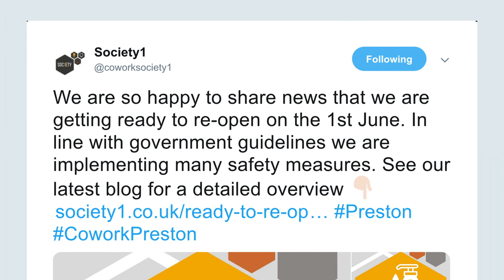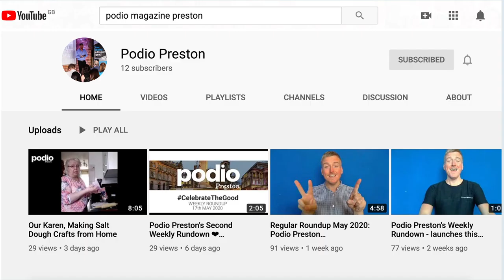Podio Preston's Weekly Rundown #3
Celebrating snippets of good news from St Catherine's Hospice, Masjid-e-Salaam, Society 1, Lancashire County Council and our city's infamous bollard!

Please keep the feedback and ideas coming - and use the comments section below to share other examples of GoodNews ❤

Share the love, spread the word and celebrate the good!